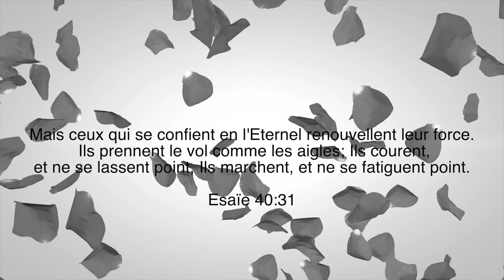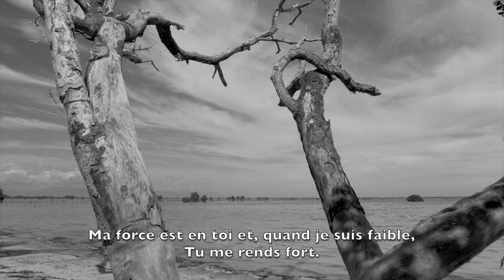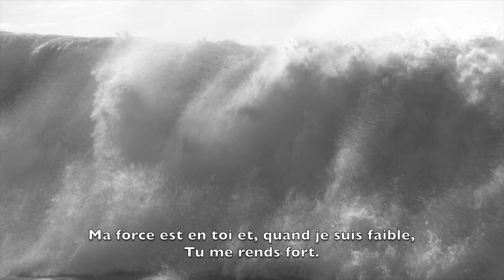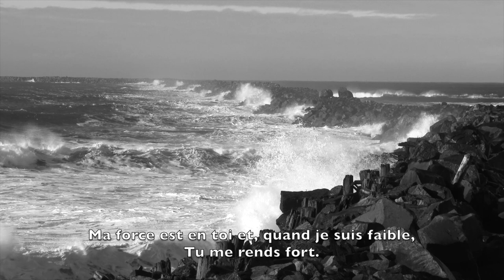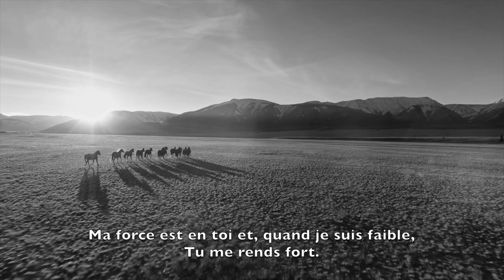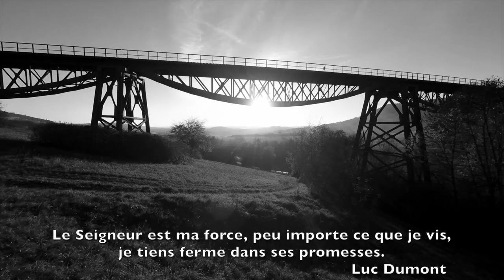MA FORCE EST EN TOI | Luc Dumont - Officiel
MA FORCE EST EN TOI

Même dans l'épreuve et dans l'adversité je sais que tu es là
Même si mes forces m'ont abandonné, je sais que tu es là

Que tu entends le cri de mon cœur
Que je ne suis pas seul
Même si je n'ai plus les mots pour l'exprimer

Ma force est en toi et, quand je suis faible
Tu me rends fort
Tu relèves ma tête, essuies les larmes de mes yeux
Et me restaures à nouveau; tu es là

Dans cette profonde vallée, je sais que tu es là
Quand je n'arrive plus à avancer, je sais que tu es là

Non par la force, ni par la puissance
Mais par ton Esprit, Seigneur